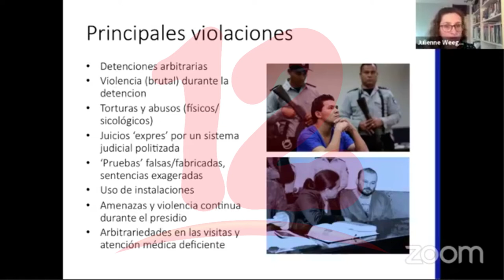Exponen crisis de derechos humanos en Nicaragua a través de Webinar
NosResistimosAlEmbargo Realizan webinar sobre Estado de Derecho y la Institucionalización de la Represión en Nicaragua en la que se abordó la situación de los presos políticos, organizado por la Red Internacional de Derechos Humanos.